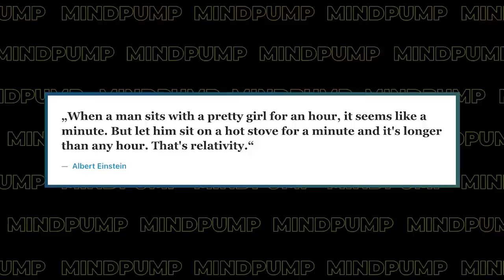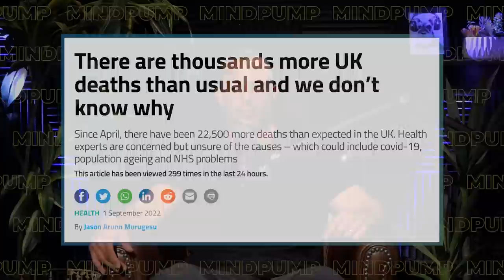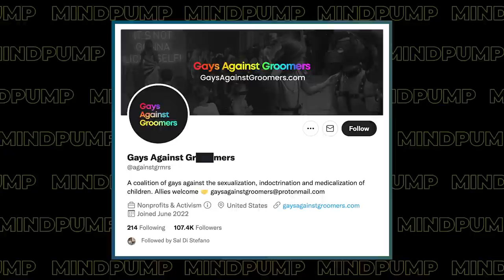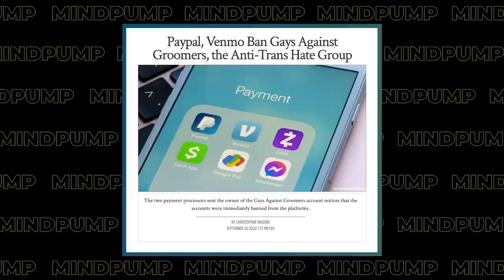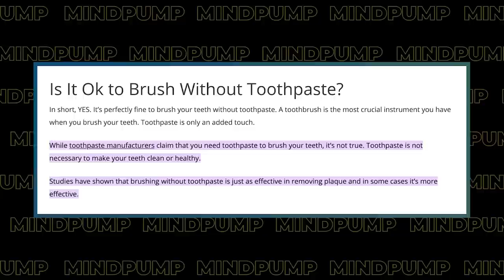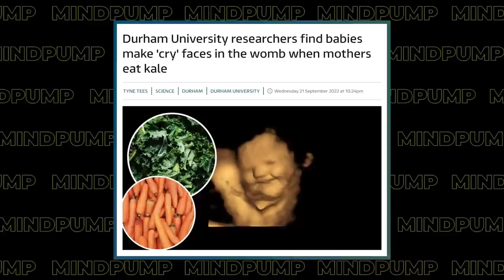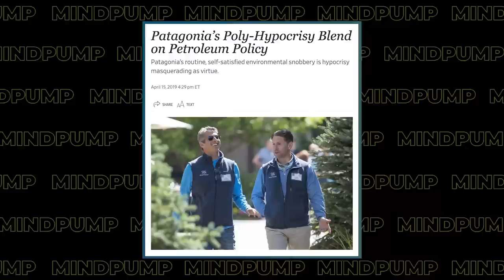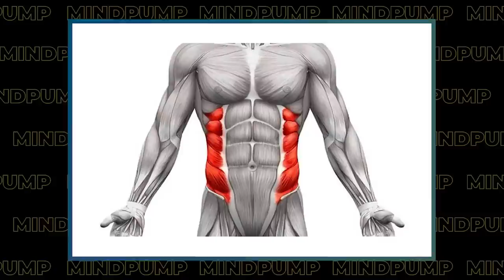Improve Your Workouts with This Tool You Already Have (& Aren't Using!) | Mind Pump 1913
00:00 Intro
00:45Mind Pump Fit Tip: One of the MOST valuable pieces of technology that can DRAMATICALLY improve the success of your workouts is ALSO one of the most easily underutilized that has been around forever. The STOPWATCH!
13:30 Are iPods making a comeback?!
16:51 Adam recommends The Real Bling Ring: Hollywood Heist on Netflix.
19:58 The ULTIMATE carjacking deterrent.
24:10 Kreatures of Habit is FLYING off the Mind Pump shelves!
27:31 The unintended consequences of the pandemic.
32:13 The controversy regarding Gays Against Groomers.
36:09 Oral health 101.
46:00 Fun Facts with Justin: The truth about the Chupacabra.
49:51 4D ultrasound images show babies’ possible reaction to flavors!
54:17 Vuori now has camo pants.
56:36 How would the guys pass down their wealth?
1:06:35 The next frontier is the energy race.

1:09:35 Quah question #1 - What are the best exercises to build the glutes but not bulk the legs?
1:15:15 Quah question #2 - I have the MAPS Aesthetic program. It is great, but I have a hard time getting through all the workouts on foundation days. I get tired and usually have three exercises left. Do I have the wrong program?
1:18:17 Quah question #3 - I hate crunches. What are some good choices for athletic and functional core exercises?
1:22:43 Quah question #4 - Do you believe in discipline or motivation and what is your definition of each one?

Visit Kreatures of Habit the PrOATagonist for an exclusive offer for Mind Pump listeners! **Code MP25 at checkout**

Mind Pump 1820: How To Choose The Perfect Workout Partner

Covid: Deaths 10% higher than normal as virus deaths rise

Davids Nano Hydroxyapatite Natural Toothpaste, Sensitive, Whitening, Enamel Health, Fluoride Free, SLS Free, Peppermint, 5.25 oz Metal Tube, Tube Roller Included

Dry Brushing Your Teeth is Better Than You Think

4D baby ultrasound images show fetus' possible reaction to flavors

China discovers new moon mineral in lunar samples | Space